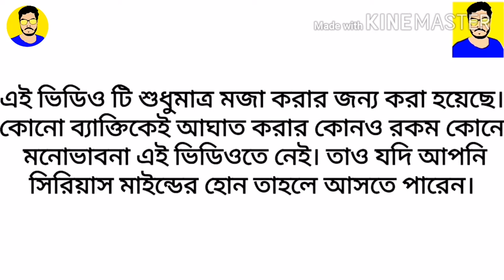Types of People Who Watch YouTube | Types of YouTube Viewers | Bong Badmash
Types of Viewers